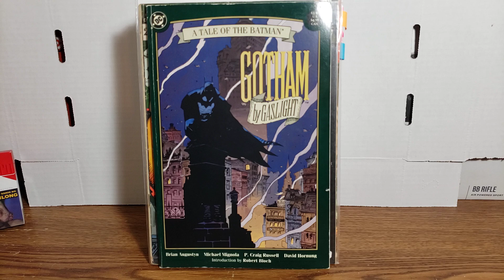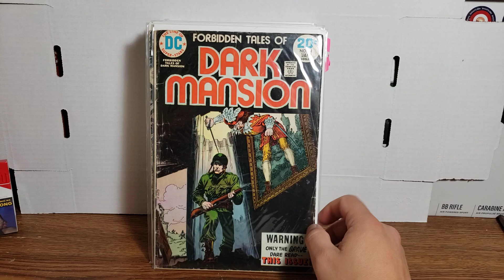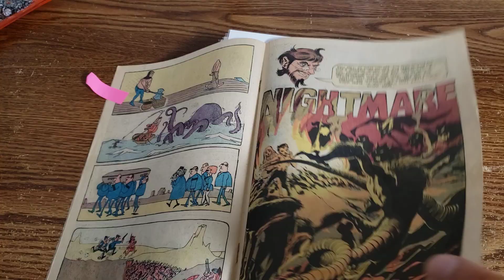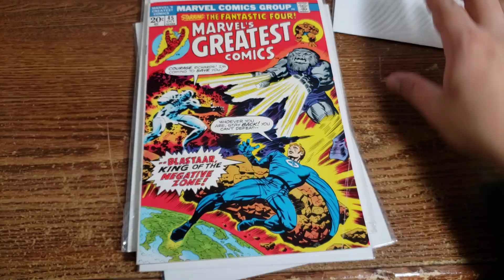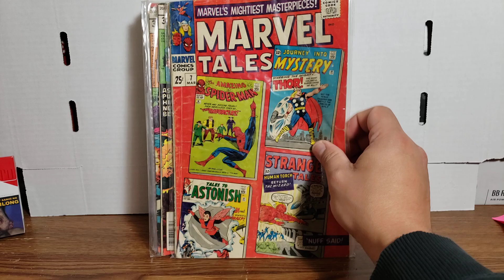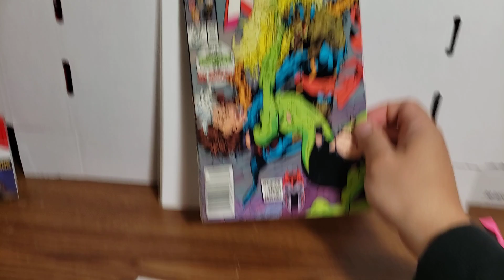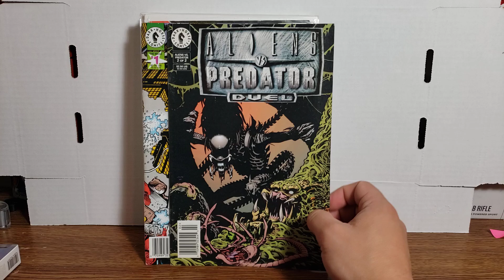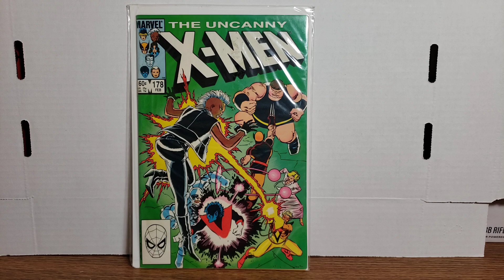(Catch-Up) My Best Garage Sale Haul?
May be, as far as by $ value